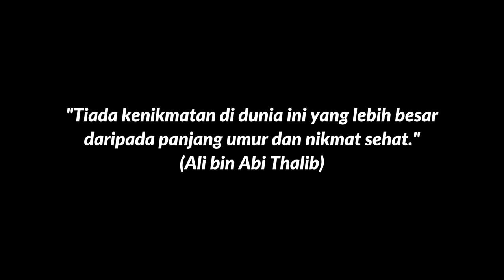Minggu Pagi Jogging Track GBK Senayan Ramai Sekali | Parkirnya di Masjid Albina | Daily Vlog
Hai everyone! Selamat datang kembali di Kanal Youtube kami Dean Fams Youtube Channel. Daily Vlog kali ini kami kembali olahraga ke jogging track GBK, tempat paling hits di Jakarta bagi para pecinta olahraga.

Gelora Bung Karno atau yang disingkat GBK merupakan komplek olah raga terbesar di Indonesia. Fasilitas olahraga disini cukup lengkap yaa gaes, makanya banyak pecinta olahraga datang kesini.

Bukannya hanya olahraga GBK juga sering digunakan untuk bermacam acara seperti konser musik, bazar untuk produk fashion atau kuliner dan bermacam event lainnya.

Vlog kali ini random aja yaa gaes tentang kegiatan kami berolahraga di GBK, oke langsung ditonton vlog ini yaa gaes dan jangan diskip-skip. Semoga vlog ini bisa bermanfaat dan menjadi video yang menghibur serta informatif bagi yang membutuhkan.